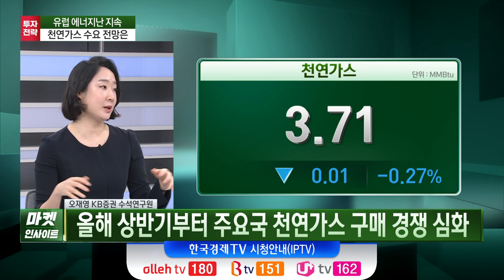'경기침체 나침반'…원자재 시장, 올해 전략은? (오재영) / 증시 인사이트 / 한국경제TV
○오재영 (KB증권 수석연구원)
○오형규 앵커